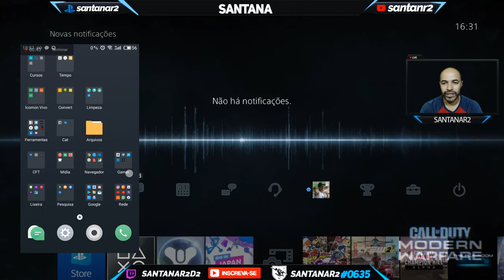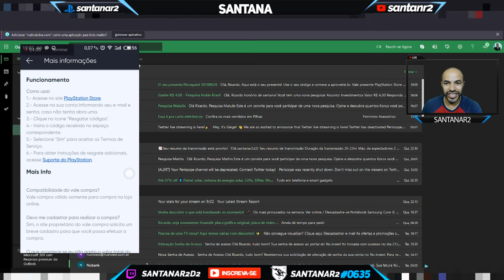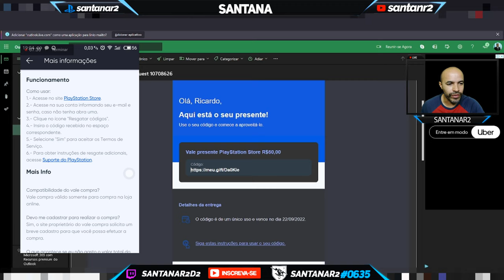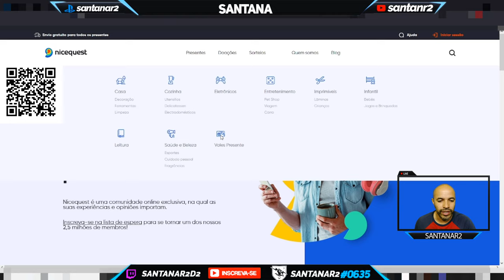Como Resgatar o Vale Compras da PlayStation na Nicequest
Muito obrigado.